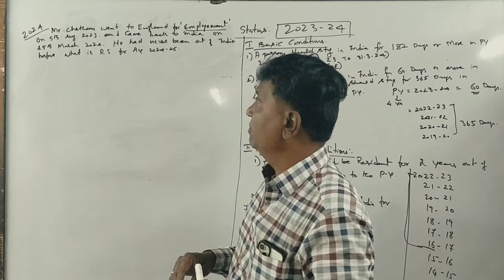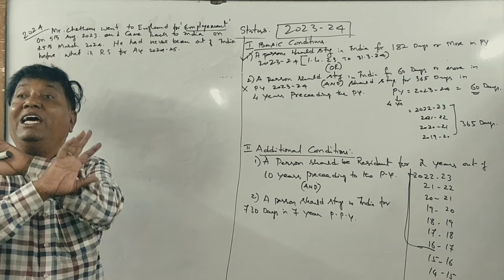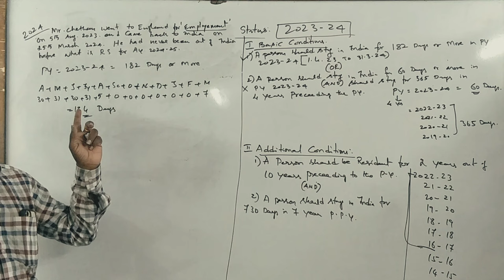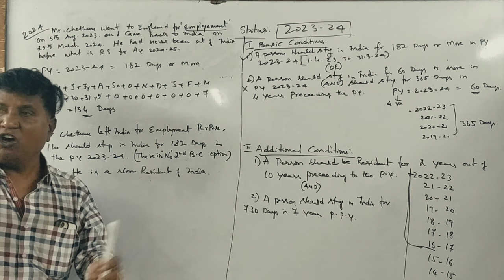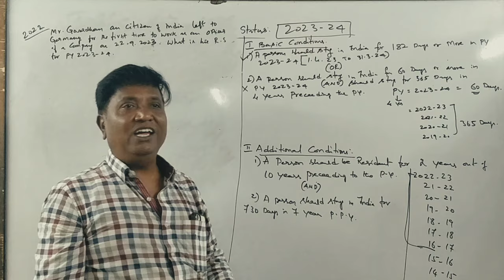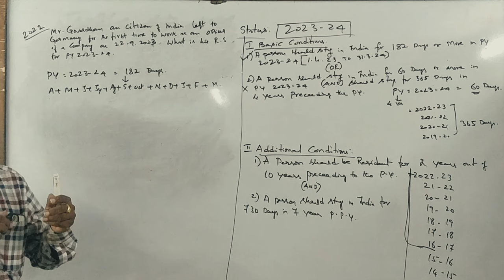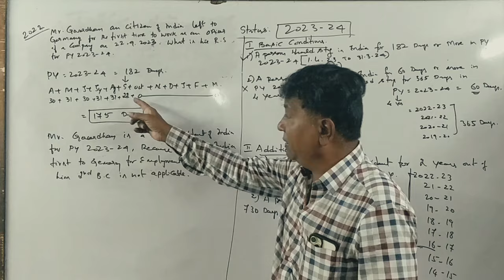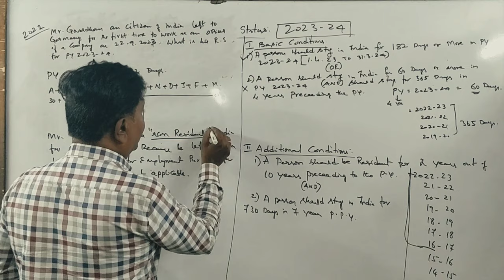IT -1 A.Y 2024-25 (NEP Syllabus) Residential Status - B.Com 2024 (BU) and 2022 (BCU) for 5 Marks